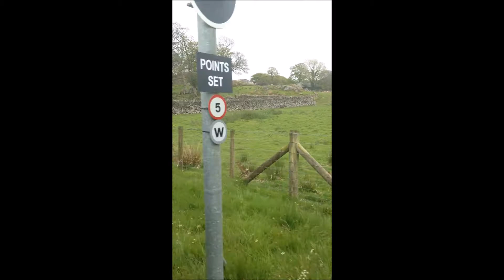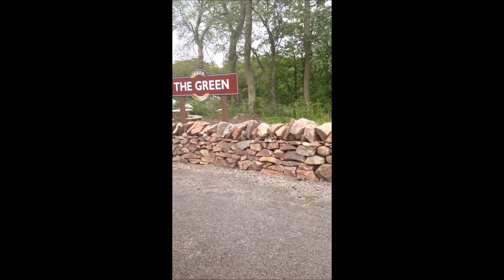Ravenglass and Eskdale Railway Trip (2015)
I apolgise for the vertical filming.
Here is my trip to the Ravenglass and Eskdale Railway in Cumbria! I saw River Mite, River Irt, Northern Rock, Lady Wakefield, Cyril and Douglas Ferreira, but no River Esk :(